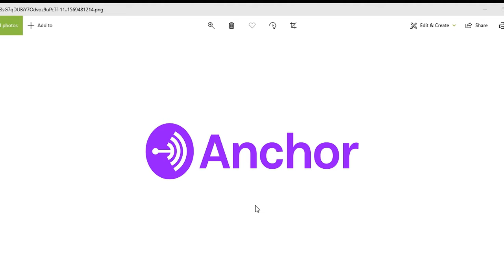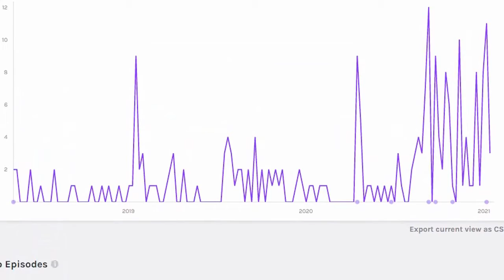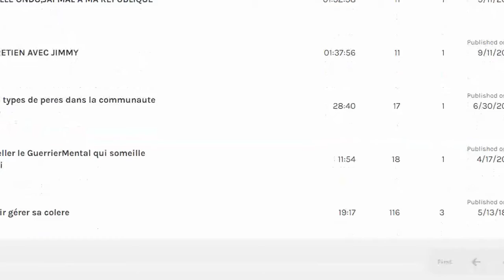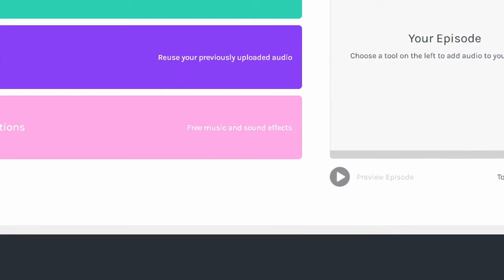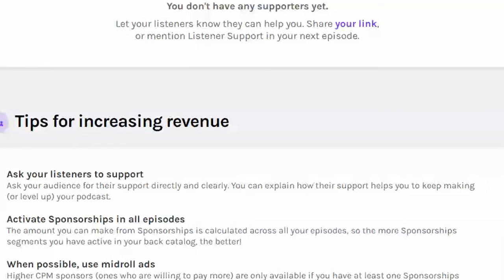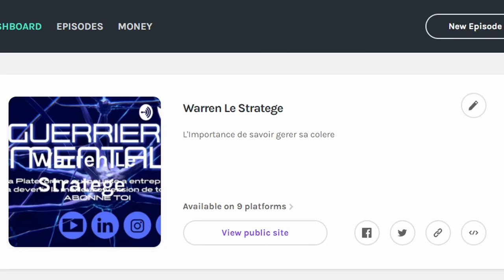COMMENT DEVENIR INFLUENCEUR A GRACE AU PODCAST?